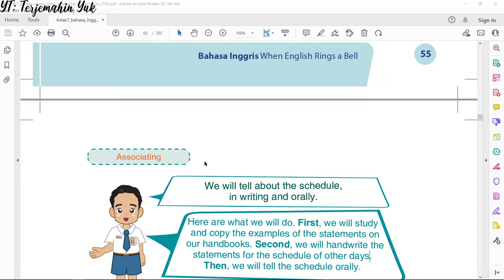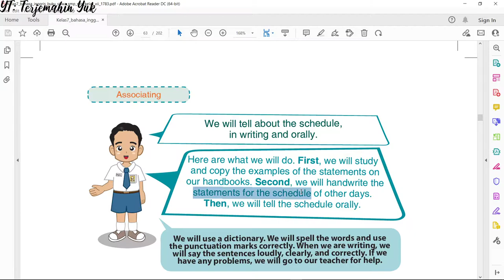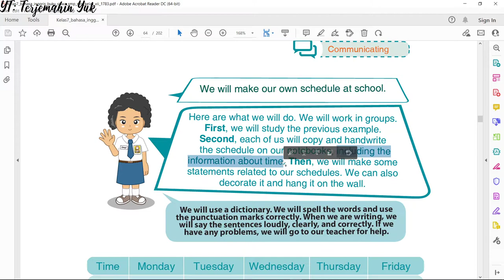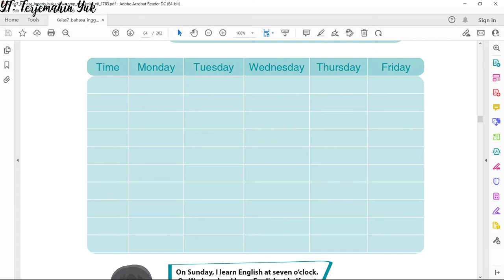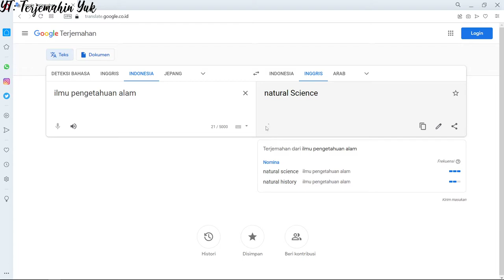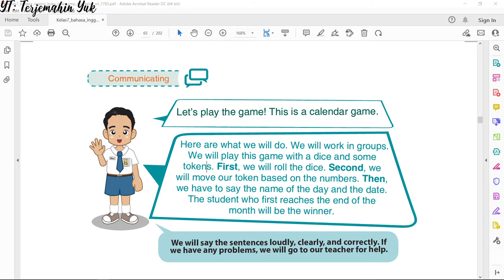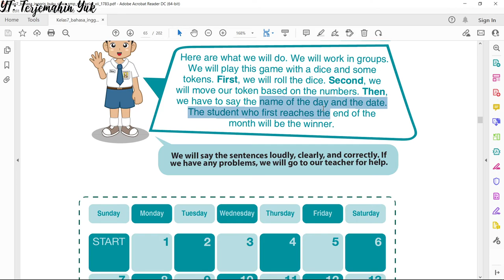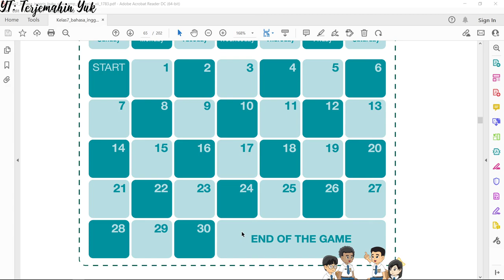Terjemahan Bahasa Inggris SMP Kelas 7 hal. 56 - 58 Kurikulum 2013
pelajaran bahasa Inggris SMP kls 7 tentang jam, hari dan tanggal di kalender. diakhiri dengan permainan menggunakan dadu.